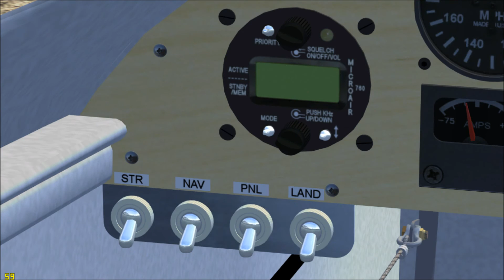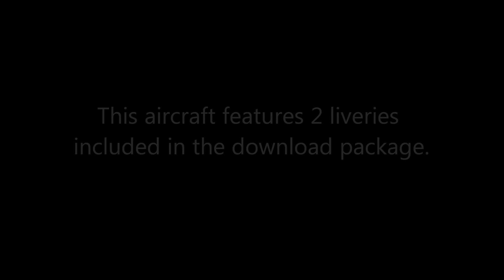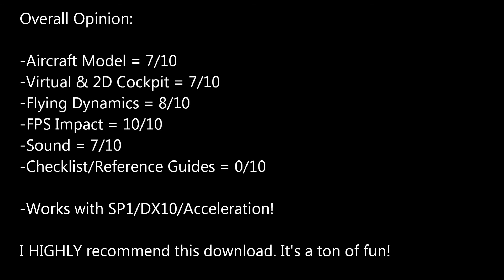[HD] FSX FREEWARE REVIEW - Rutan Q1 Quickie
Suggestions on what you would like to see are always welcome!